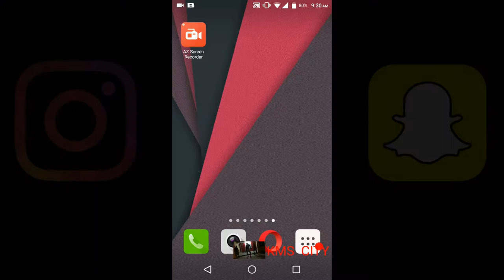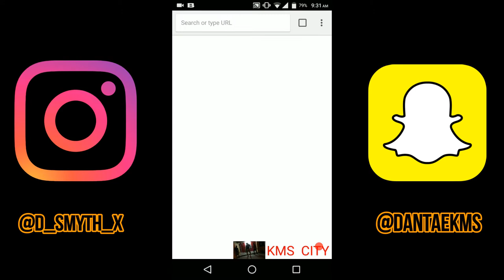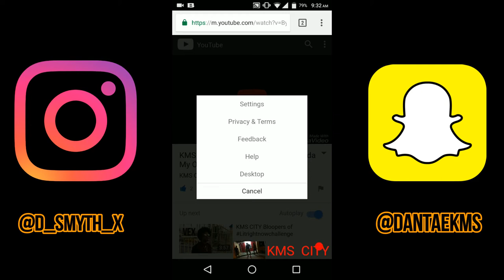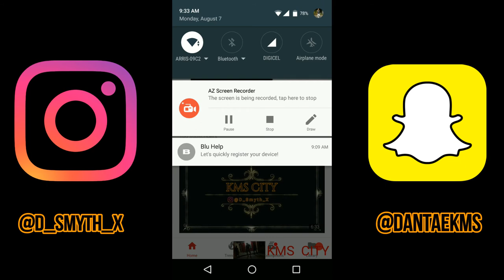Diy KMS CITY how to watch unavailable videos on YouTube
this video is to help you watch videos that are not usually available to watch on mobile and or tables.